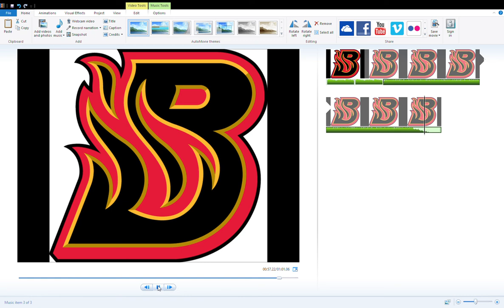Old mshl team goal horn-Boston blazers 2000 mshl goal horn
they are now the Boston bees this team was around from 1950-57 known as THE BLAZERS